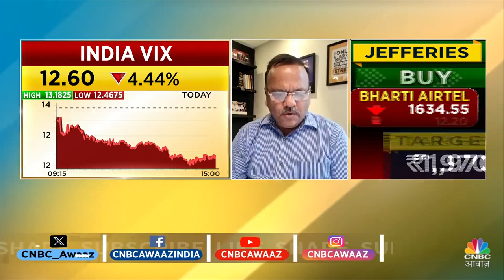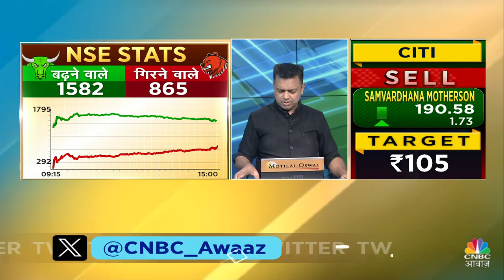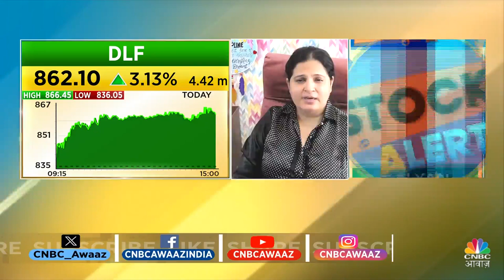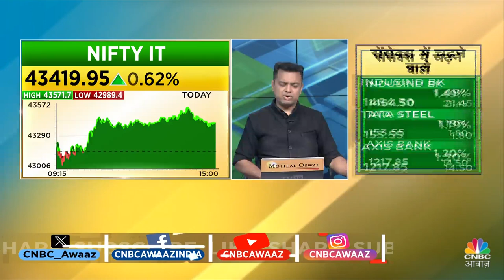Share Market में जानें क्या है Experts के BTST और STBT Ideas | Share Market Strategy | CNBC Awaaz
n18oc_business